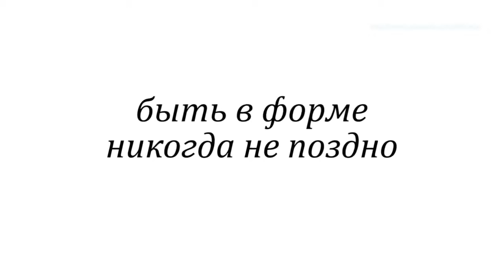Sport is life